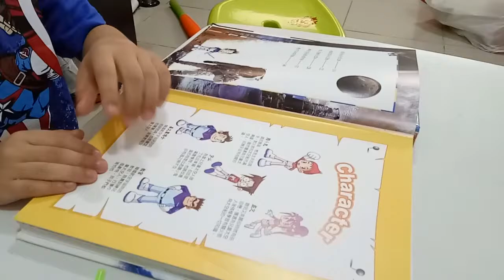kids playground~玩具~ 車子~車~遊戲~益智~toys~開箱~遊樂園~小孩~宝宝~车~ | 孩子們的遊樂場 1 Kids Playground.